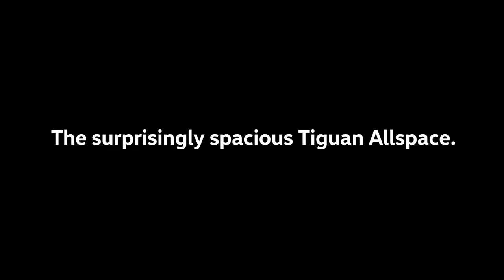NEW Volkswagen Tiguan Allspace with Surprisingly Spacious Trunk